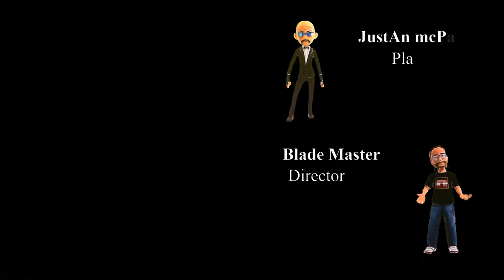Blades Ride - 🤺 - Ep 27 - New Series - Blade Style